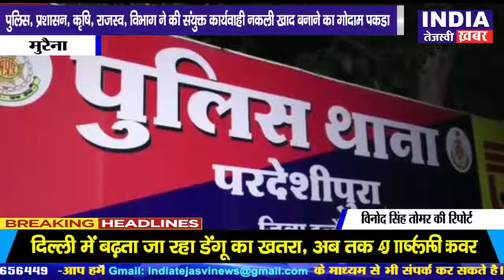मुरैना।पुलिस प्रशासन कृषि राजस्व विभाग ने की संयुक्त कार्यवाही नकली खाद बनाने का गोदाम पकड़ा।murena